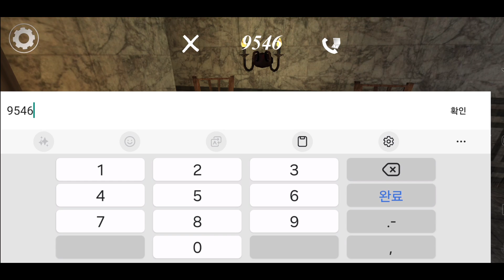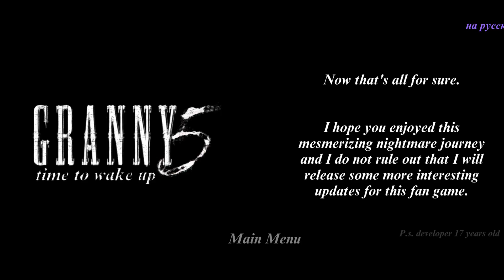그래니 5 (0.9143) - 익스트림